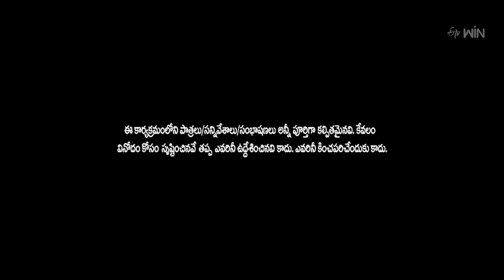Dhee - HyperAadi Pradeepmachiraju Sekharmaster Poorna DeepikaPilli | Heat Seekers | ETV